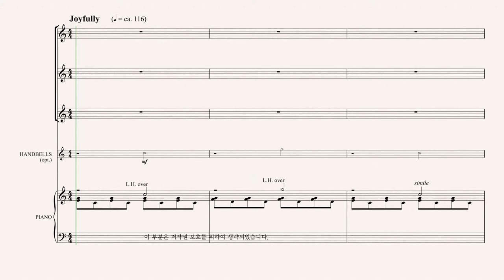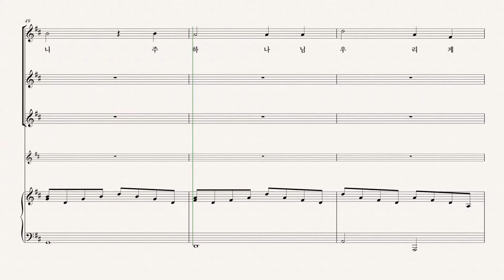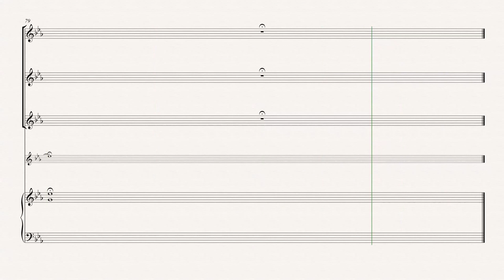[성탄절 칸타타 '약속의 빛'] Joseph M. Martin '06.메아리 캐롤' 합창 듣기